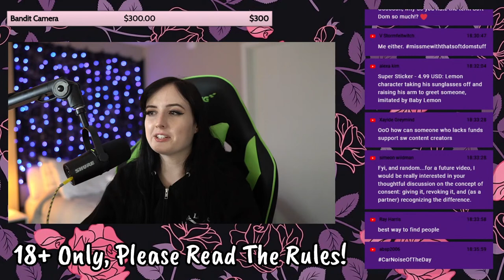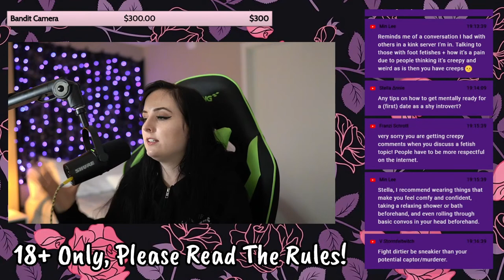Date Night! + I'm Teaching at Mayhem! [Weekly Stream No. 146]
PLEASE READ RULES & FAQ BELOW

we stream every Friday at 6:00 PM PST / 9:00 PM EST / 2:00 AM UK / 11:00 AM Sydney, AUS

vvvvvvvvvv Relevant Links & Resources vvvvvvvvvv

STREAM RULES / FAQ: (UPDATED 08/30/2021)

1. This is an interactive Q&A were we'll discuss any of your kink, sex, bdsm, or relationship questions. We can also touch on other subjects, but "sensitive topics" such as politics and self-harm, and those of an extremely personal nature (location, bra size, ect) should be avoided. "101" type questions are typically covered in my 101 playlist. If you have basic questions like what a munch is, how to find parties, partners, play ideas for newbies, how to tell your partner you want to do BDSM, ect please check this playlist first

2. Questions are answered in the order they are received. If we haven't gotten to yours yet, we'll try our best to get to it before the end of the stream. And we'll also give a 10 minute warning towards the end just in case we've missed anyone by accident.

3. No harassment, name-calling, bullying, trolling, spamming or excessive self-promotion is allowed in the chat under any circumstances and will result in a first a time out and then a ban per Mod discretion.

4. I reserve the right to refuse to answer any question without an explanation provided. My personal risk profile means that I do not feel comfortable providing medical advice, discussing bloodplay, needleplay or breathplay, or providing advice to those underaged. I reserve the right to remove comments which insist in discussing these topics, provide medical advice, political discussion,  or other potentially inflammatory topics. Basically: I get to make the final call on what gets said in my stream. This is not a public platform for debate.

5. You must be at least 18 years of age to be part of this discussion.

6. (yes again, just in case you missed it)

7. HOW DO I DO BDSM WITH MENTAL HEALTH ISSUES? #25
*** Please check out Raven's books: Mastering Mind and Broken Toys. Advice for Doms and subs of all kinds with mental and neurological illnesses. I am not a therapist. I cannot give you advice on how to deal with your specific health situations.

8. WHAT BOOKS / MOVIES / SHOWS DO YOU RECOMMEND?
*** I do recommend books authored by Master M. Hatter, Michael Makai aka Charles Michael Segaloff, or Franklin Veaux, as they all have numerous credible allegations of consent issues and or abusive relationship histories.

9. HELP! I'M IN AN LDR!!!:
I have no experience doing BDSM in a long distance relationship, so I cannot give advice on how that might look for you. I am sorry I cannot be of more help, but you might find advice looking elsewhere on YouTube.

11. I DO NOT GIVE ADVICE ON: waterboarding, blood play, knife play, "cutting", scarification, piercings, breath play, mental illnesses, trauma, long distance relationships, financial domination, and femdom (pro domming) or other edgeplay that may be subject to reprisal on YouTube. I reserve the right to refuse to discuss any specific topic.